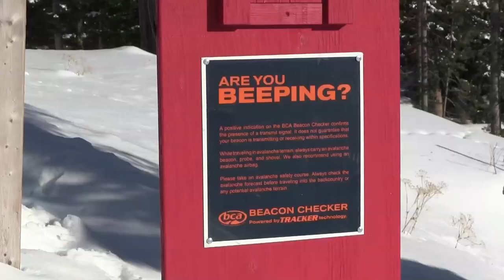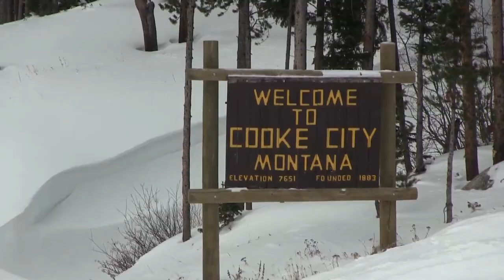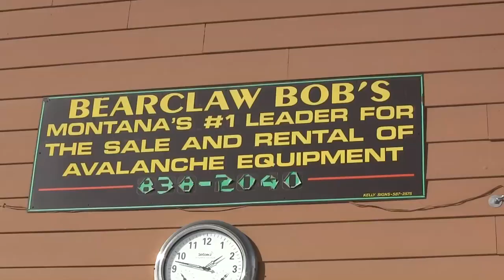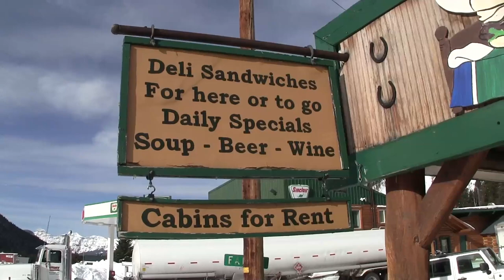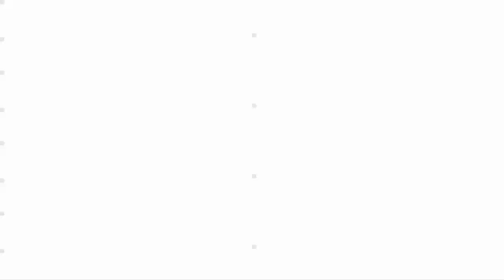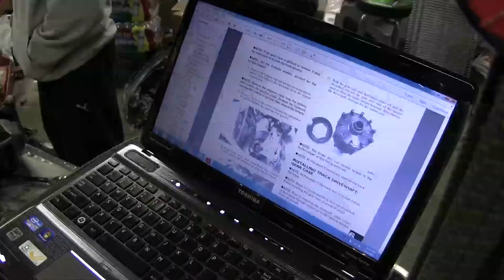Flatlanders Addiction Series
2012 DVD Flatlanders 2nd season. It free to share and view. Enjoy.